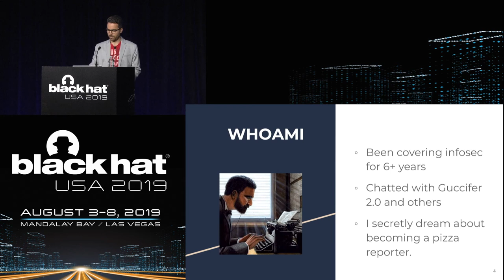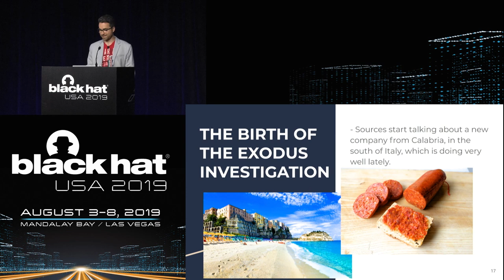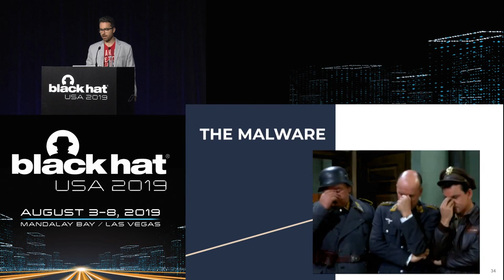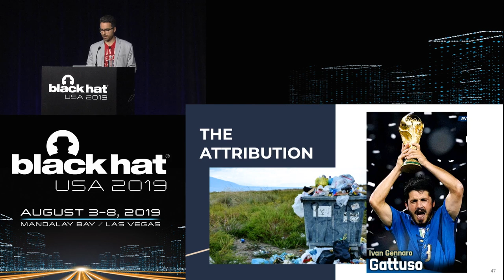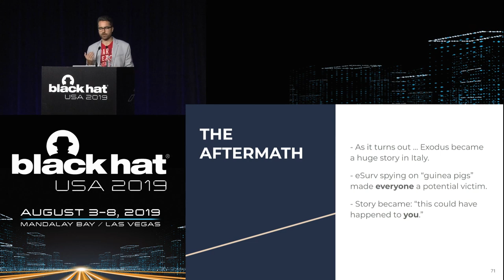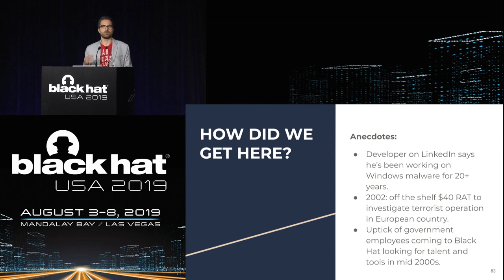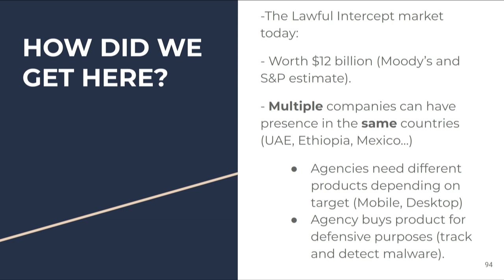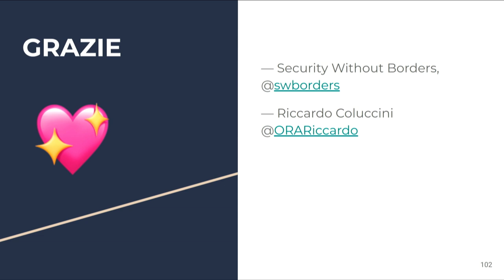The Discovery of a Government Malware and an Unexpected Spy Scandal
In this talk, we’ll delve into the case study of eSurv, a small Italian government contractor that was providing spyware all over Italy. From there, we’ll go back in time and draw the history of lawful intercept. From the 90s, where it was all Windows Trojans and some Symbian RATs, to the 2000s with the first professionalized boutique companies that made spyware for police and intelligence agencies all over the world.

By Lorenzo Franceschi-Bicchierai